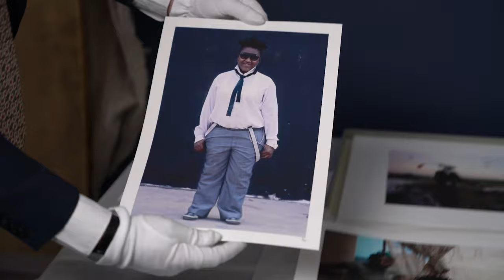Contemporary Print Portfolios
Strauss & Co Senior Art Specialist presents two print portfolios containing works on paper by renowned African artists, including Cyrus Kabiru, Nandipha Mntambo, Ruby Swinney, Mikhael Subotzky, Penny Siopis, Jane Alexander, and many more.
14-21 February 2022